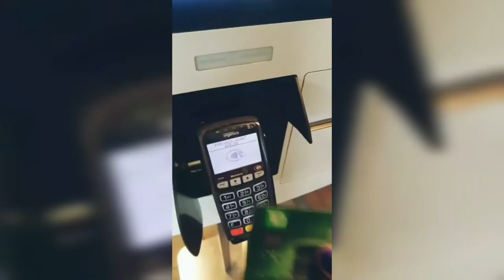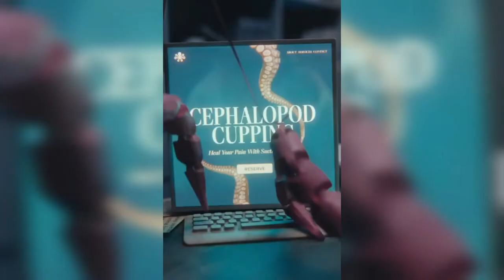Sylvie Pamphile Visual Voice-Over Reel 2023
👉🏾 This voice-over reel contains:

📢 Engaging commercials that make you sit up and take notice.
📚 Narrations that draw you into the story and keep you hooked.
🎮 The thrilling world of video game characters and narratives.
🌟 Animation that adds that magical touch to your favorite characters.

🔥 From warm and friendly to smooth, sultry, and authoritative, I bring each character and script to life with passion and precision. Whether it's a captivating commercial, an engaging narration, the excitement of a video game, or the whimsical world of animation, I've got it covered.

🎧 Sit back, hit play, and let's dive into the power of voice. Your next project deserves the magic of a voice-over artist who can bring your ideas to life.

Ready to elevate your project with the perfect voice-over? 🤝

Thank you for hanging out in my little corner of the internet! Have you gotten any value from this video? Thoughts? I'd love to know 😀